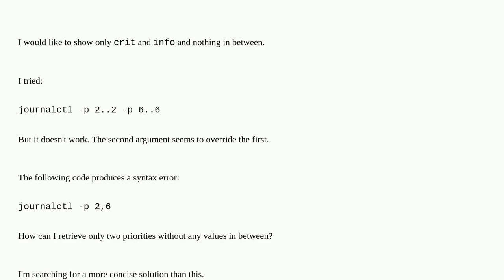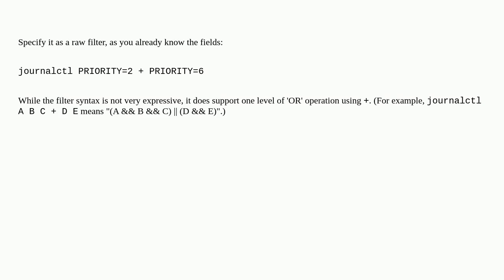Unix: How to tell journalctl do display exactly two priorities?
How to tell journalctl do display exactly two priorities?

A special thanks goes out to the community

  journalctl systemd